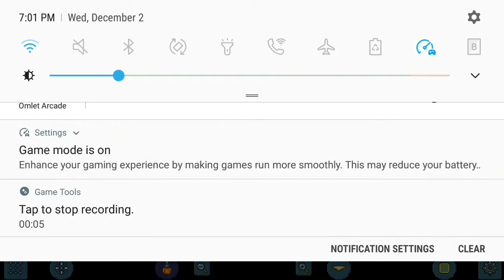terraria let's play (season 1 episode 5) getting oreos.